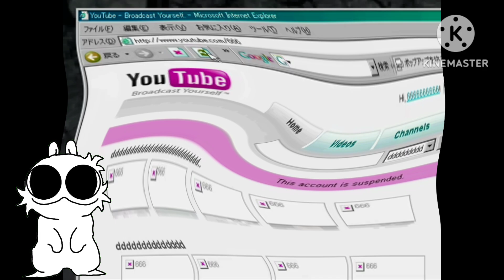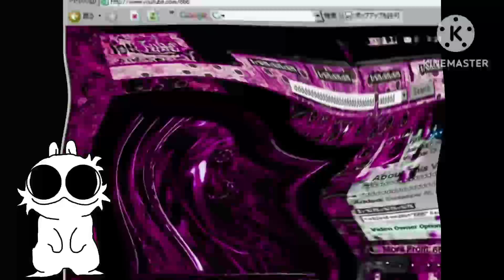Username:666 in does respond